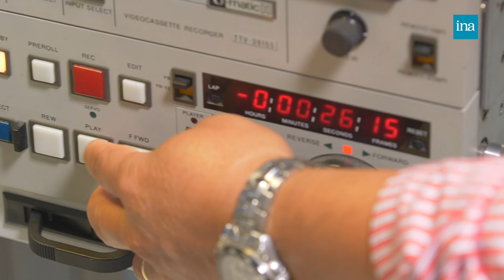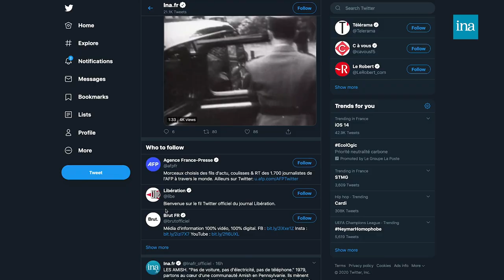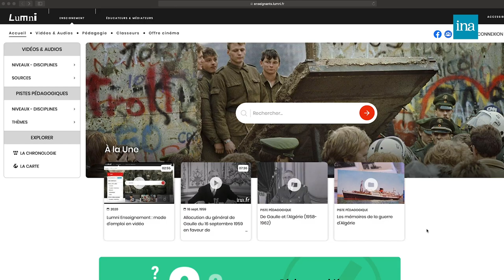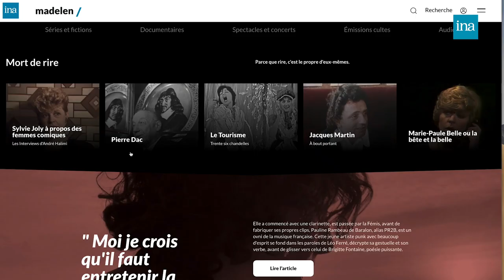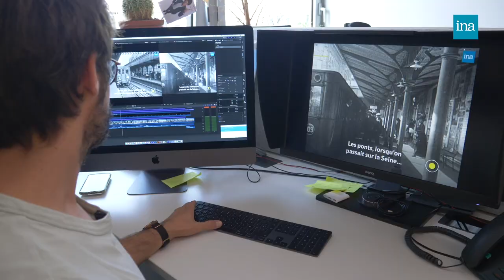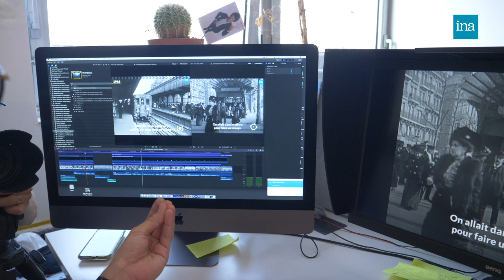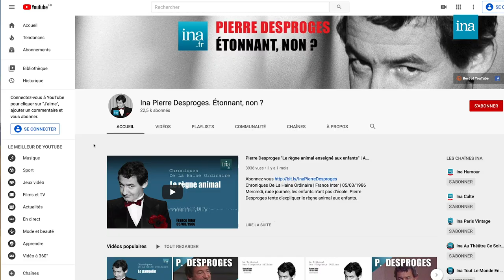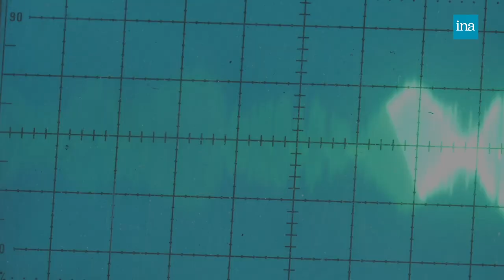Visite virtuelle de l'INA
Visite virtuelle de l'Institut national de l'audiovisuel (INA) avec l'animatrice Agathe Lecaron à l'occasion des Journées Européennes du Patrimoine 2020